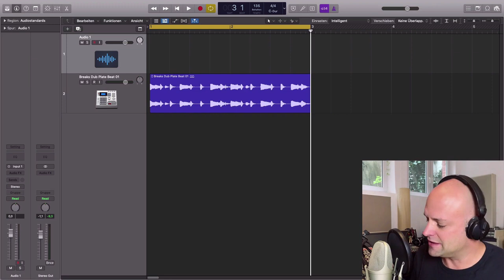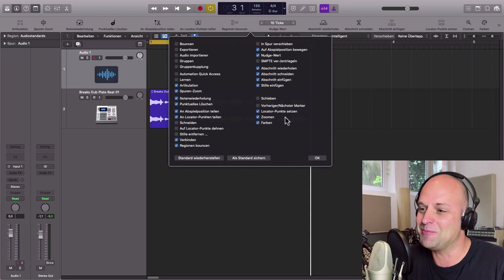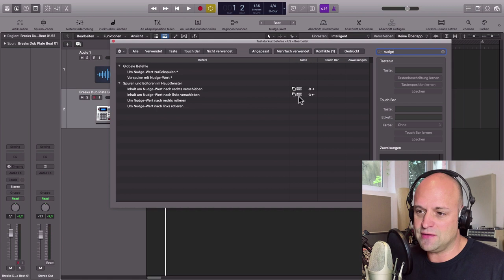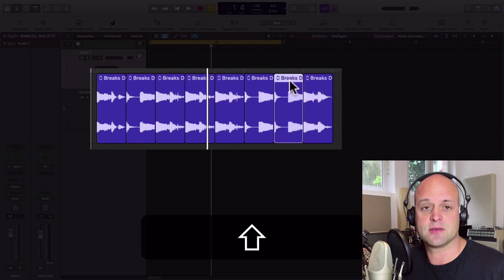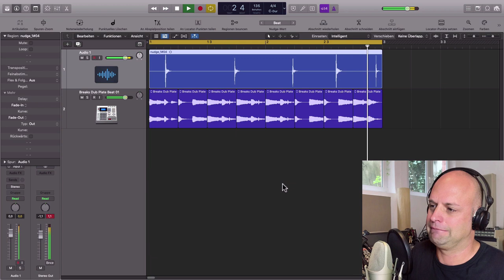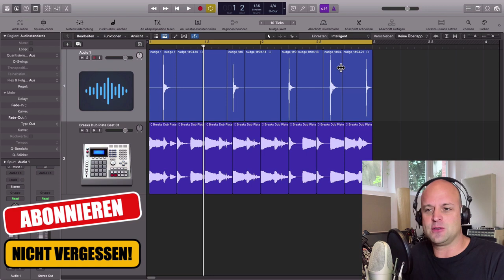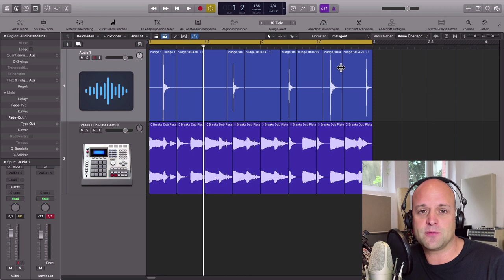Geniales VERSTECKTES FEATURE 🔥 in Logic Pro X 10.5 (Tutorial Deutsch)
Neues Logic Pro X 10.5 Tutorial (deutsch): In meinem neuen Video zeige ich dir ein neues Feature in Logic 10.5, das super genial, aber den wenigsten bekannt ist: Die Slip Editor Funktion mit dem Nudge Wert. Was es damit genau auf sich hat, erfährst du in diesem Tutorial.